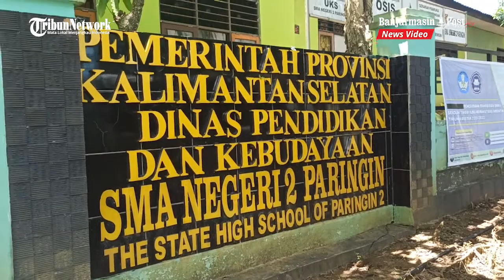SMAN 2 Paringin, School of Champions Kembangkan Potensi Siswa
BANJARMASINPOST.CO.ID, PARINGIN- SMAN 2 Paringin, adalah satu sekolah yang ada di Kabupaten Balangan.  Sekolah ini beralamat di Jalan Ahmad Yani, Komplek Pendidikan Terpadu, Kelurahan Batu Piring, Kecamatan Paringin Selatan, Kabupaten Balangan, Kalsel.

Saat ini, SMAN 2 Paringin dipimpin oleh Rakhmiati sebagai kepala sekolah.

SMAN 2 Paringin adalah SMA yang berdiri sejak 8 Agustus 2011. Sekolah ini sedang berupaya menuju Adiwiyata yang juga menjadi program sekolah nasional.

Tak hanya itu, SMAN 2 Paringin atau yang akrab disebut sebagai SMANDUPA berkomitmen untuk menjadi School of Champion. Menciptakan siswa berprestasi dalam segala bidang, baik akademik, maupun kemampuan lainnya.

Sekolah ini juga menciptakan kesan hijau dan terasa asri. Apalagi SMANDUPA juga bekerjasama dengan Dinas Ketahanan Pangan Kabupaten Balangan dan memiliki pertanian sekolah.

Di masa pandemi Covid 19 ini, kegiatan di SMANDUPA pun terbatas. Para guru terjadwal untuk datang ke sekolah dan ada pula yang Work From Home. Kemudian, beberapa siswa yang piket juga dijadwalkan ke sekolah.

Selain itu, meski di tengah pandemi Covid 19, tak menyurutkan para siswa untuk berlatih pada kegiatan ekstrakurikuler di sekolahnya.

Kepala SMAN 2 Paringin, Rahkmiati menerangkan ada banyak program yang dijalankan oleh pihak sekolah. Terutama untuk kemampuan pengetahuan umum dan prestasi siswa.

Meski terbatas pada fasilitas, para siswa SMANDUPA mampu membuktikan kalau mereka memiliki prestasi yang luar biasa. Bahkan saat lulusan pertama yakni pada tahun 2014, siswa SMANDUPA meraih peringkat nilai kelulusan tertinggi tingkat Kabupaten Balangan. Bersaing dengan beberapa SMA lainnya.

Keberadaan SMANDUPA dianggap sangat mendukung dan membuat pendidikan di wilayah Kabupaten Balangan semakin berkembang. Saat ini jumlah siswa mencapai 200 lebih dan memiliki 10 Rombel.

SMANDUPA mempunyai sembilan ruang belajar, satu laboratorium IPA yang juga digunakan sebagai ruang kelas. Satu ruang OSIS yang merupakan pembagian dari ruang lainnya. Kemudian ada ruang guru yang menyatu dengan ruang TU dan satu ruang kepala sekolah serta beberapa fasilitas pendukung lainnya.

Tak dipungkiri, saat ini ucap Rahkmiati memang dibutuhkan beberapa bangunan pendukung untuk peningkatan pembelajaran. Namun dengan fasilitas yang ada, pihaknya tetap semangat untuk menjadikan SMANDUPA sebagai School of Champions.(banjarmasinpost.co.id/isti rohayanti)